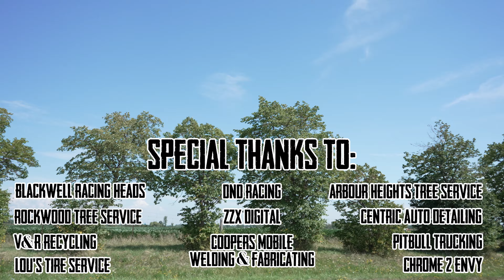Fender Stolen RIGHT IN FRONT OF ME! | Merrittville Speedway - 08.20.2022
During our feature race, our fender got stolen and taken away RIGHT in front of us, GONE.

If you're new here, please consider subscribing and make sure to hit that notification bell so you'll be the first to see some other projects well be working on day to day.

// F O L L O W  U S  H E R E !